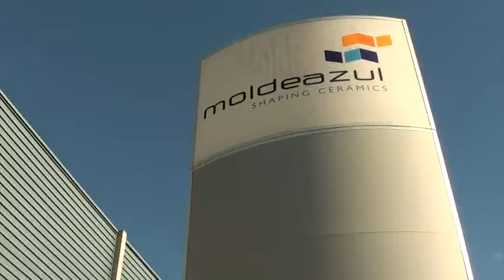MOLDE AZUL: GLOBBAREA TECHNOLOGY AND RAW MATERIALS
Molde Azul is a company specialized in the tile sector involved throughout the development process of ceramics products.